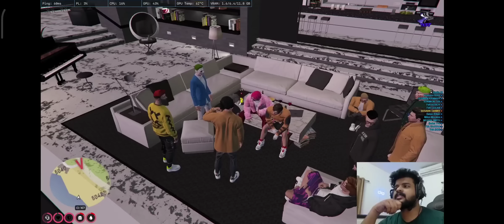TVA GANG MEETING മാറ്റങ്ങൾ വരുത്തണം 😱 Sarak അണ്ണൻ 🔥tkrp